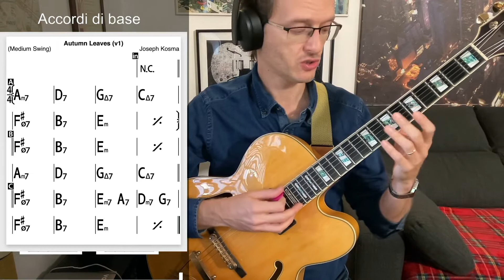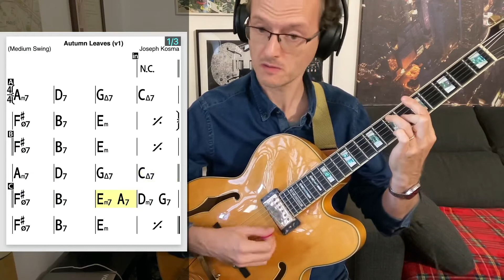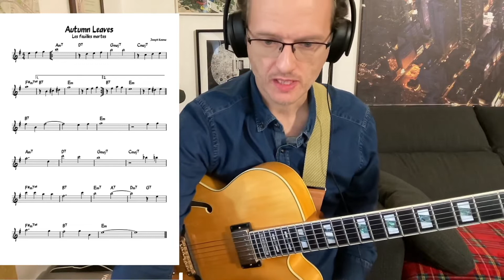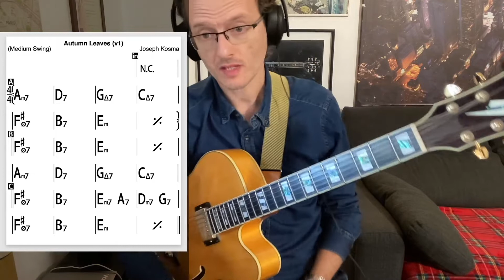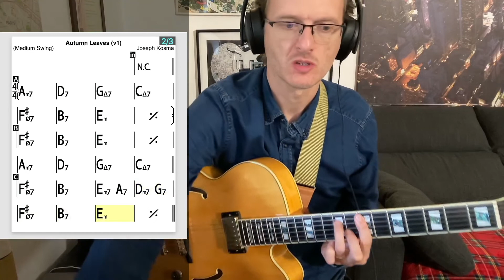Autumn Leaves 1